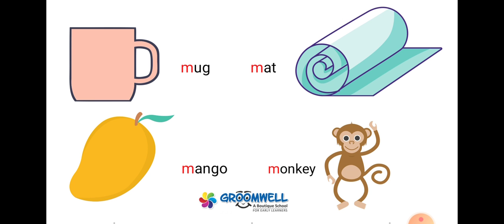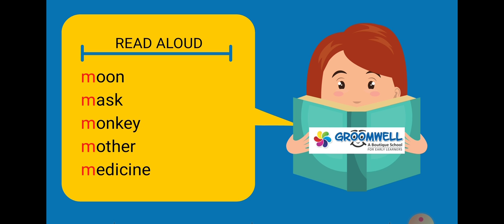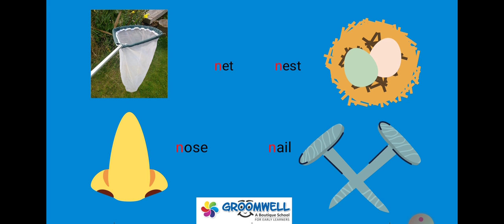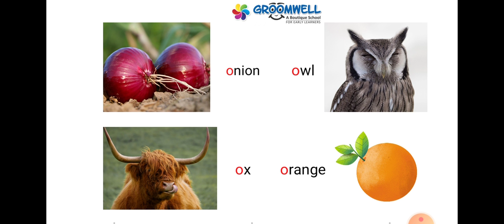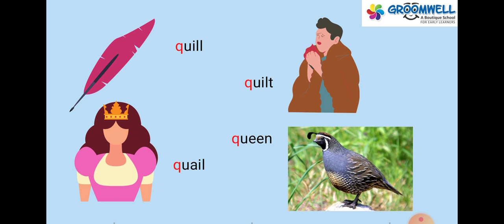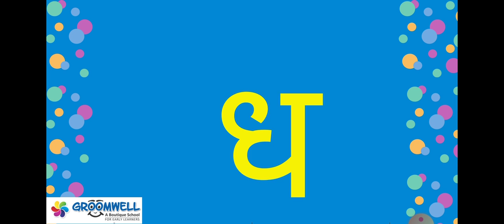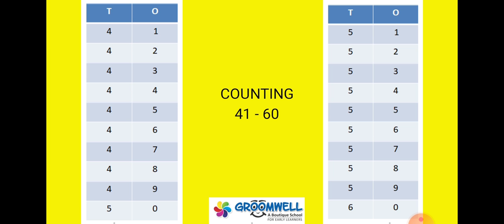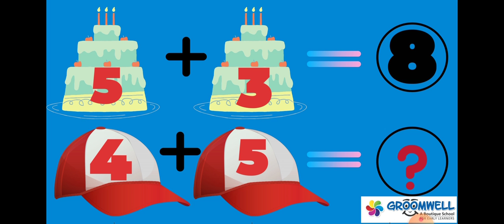GROOMWELL - Class - KG - English - Hindi - Maths - Counting Numbers 41 - 60 - 1 - digit addition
The video is for class KG for english, aths and Hindi :) Watch the complete video for learning counting from 41 - 60. Also with the one - digit addition.